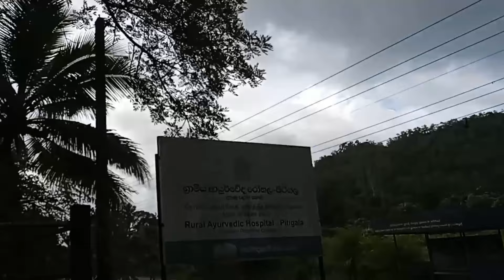අත හිරිවැටෙනවනම් ඔයාත් මෙතනට ගිහින් බලන්න/a day in my life vlog /we 2 girl2 👭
නින්දෙනුත් දැනුන  වේදනාව ට සිංහල බෙහෙත් හියාගෙන ගිය ගමන,තවත් වේදනා විදින කෙනෙකු වෙනුවෙන් පිහිටක් වීමේ අපේක්ෂාව ඇතුව මගේ පුංචි චැනල් එක ට එකතු වෙන පුංචි වීඩියෝ එකක්,